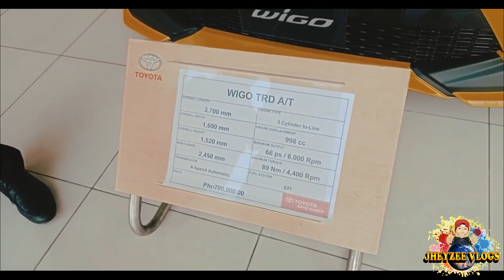NEW YEAR | NEW LIFE | NEW CAR | JHEYZEE VLOGS